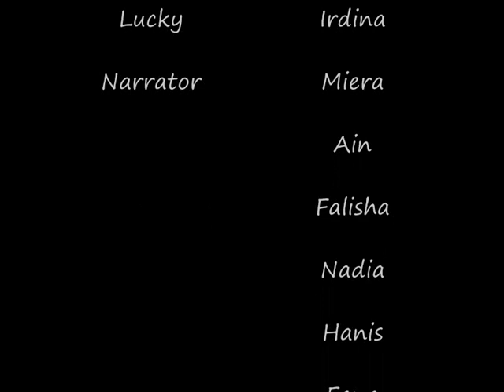FamLD - Lucky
Episode 002

Song:
Britney Spears - Lucky